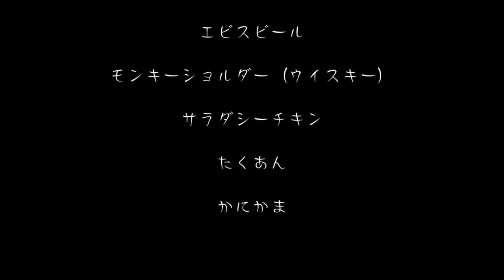【初投稿】まつきりなのナイトルーティン。一人晩酌も公開〜Night Time Routine〜【晩ごはん】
祝！YouTube！

リアルな日常や好きなことを今後載せていくつもりなので、
私生活覗き見してる感覚で楽しんでもらえたら嬉しいです🙆‍♀